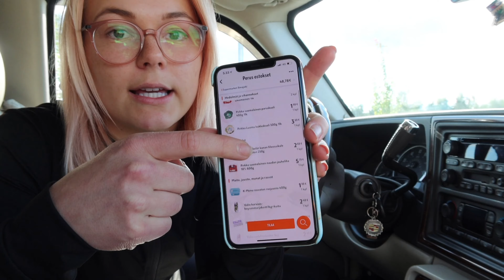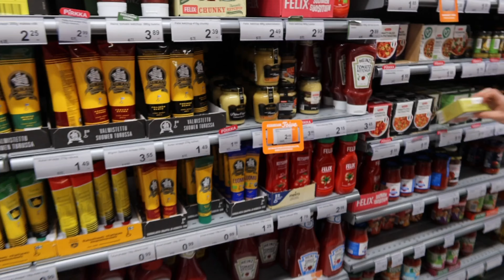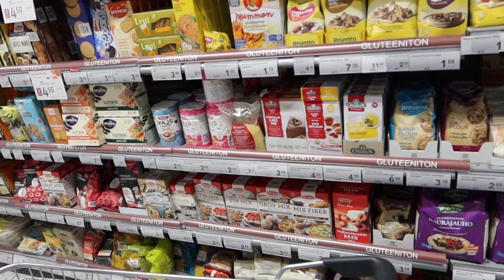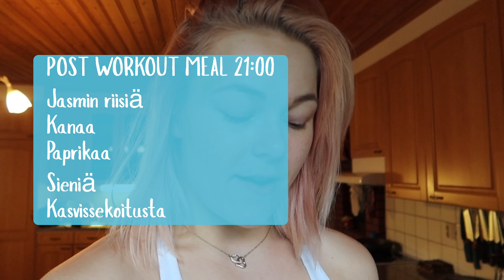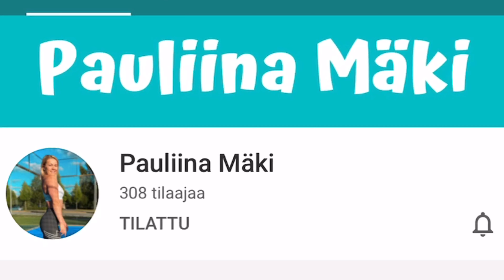NFE 2020 | mitä syön päivässä & ruokaostokset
Tällä videolla pääset mun mukaan ruokaostoksille ja näät mitä mä syön päivässä! Huomiothan, että olen kisadietillä - eikä mun ruokavalio näytä tältä ympäri vuoden. =)